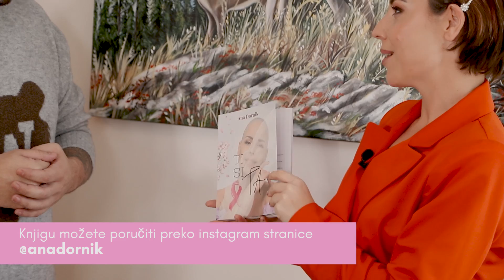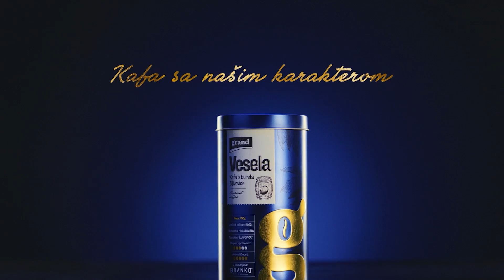𝙎𝙖 𝘼𝙣𝙤𝙢 𝘽𝙀𝙕 𝙏𝘼𝘽𝙐𝘼 - AUTENTIČNOST KAO IMPERATIV - S02 E09 -Mina Nikolić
Da li je danas teško pronaći sebi društveno autentične osobe?
- Osobe dovoljno hrabre da budu ono što jesu?

Dr Brene Braun kaže da je čuvanje autentičnosti , svakodnevni rad na sebi, gde odbacujemo sve ono što “treba da budemo” i grlimo ono što suštinski naše biće jeste.